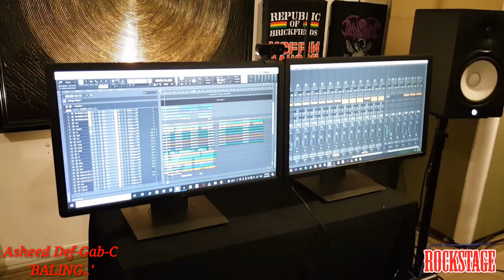ASHEED DEF-GAB-C.. 'BALING..'.. Single terbaru yang dikeluarkan oleh ROCKSTAGE ENT..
Lagu masih dalam peringkat rakaman lagi.. Sudah siap 70%.. Harapan kami agar lagu ini mendapat tempat di hati anda nanti..

Penyayi : Asheed
Penulis Lirik : Talib RSE